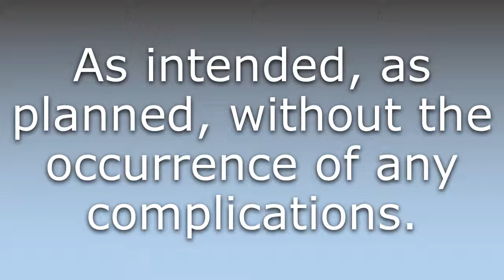What does According to plan mean?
What does According to plan mean in English? Learn the meaning of According to plan.